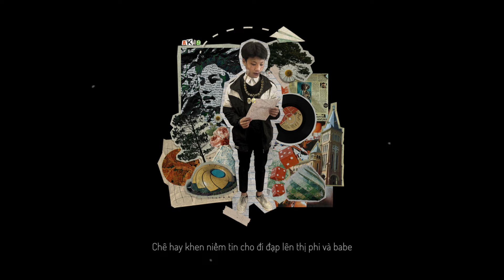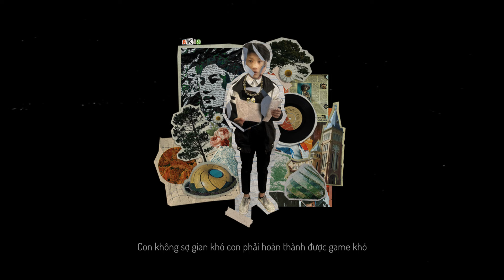GPG - Vẫn | AK49, Dr.Wild | Lyrics Video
Album TC // Vẫn- GPG AK49, Dr.Wild | Lyrics Video
Artist: GPG AK49, Dr.Wild
Music Producer: GPG ChillDoc
Mixing & Mastering: GPG ChillDoc
Music Project Assistant: GPG.Tlock

✪ More about GepolyG:
© Bản quyền thuộc về GepolyG
© Copyright by GepolyG ☞ Do not Reup